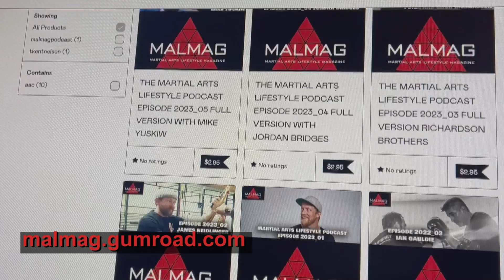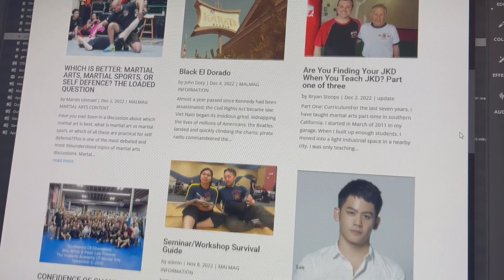THE MARTIAL ARTS LIFESTYLE PODCAST EPISODE 2023_28 WITH CHRIS HARLEY ABBREVIATED VERSION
In Episode 2023_25 host Tim Becherer interviews martial artist and tracking instructor Christopher Harley. Chris is one of Tim's best friends and long time training partners. For more information on Chris Harley go
to enjoy the free version of Martial Arts Lifestyle Magazine
purchase Timmy B's Brand sticks for FMA and Krabi Krabong as well as Timmy B's and Dos Manos t-shirts
to purchase a course in the Dos Manos methods of weapons in FMA. $60 one time cost for permanent access to 20 lessons.
Lessons can also be purchased individually at malmag.gumroad.com
to look for seminars and events near you